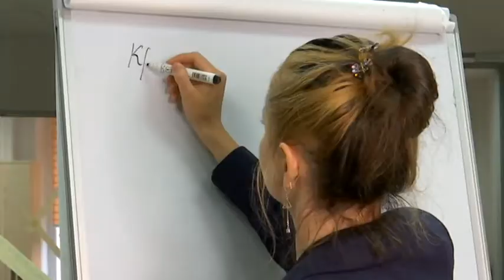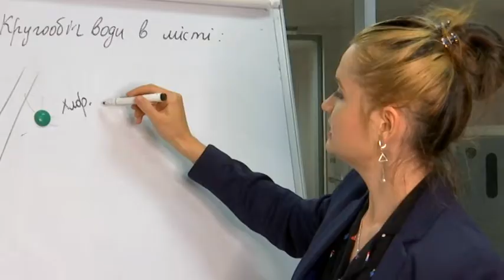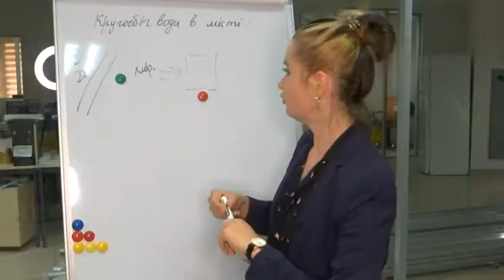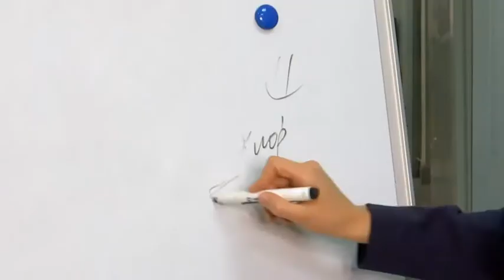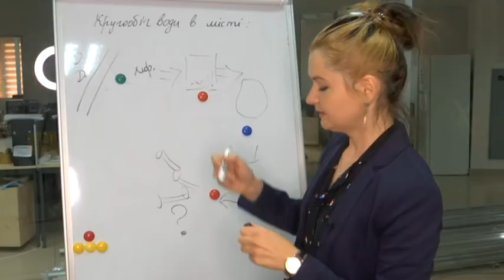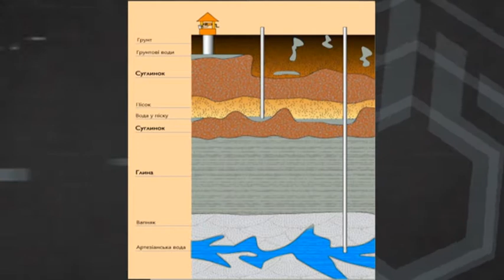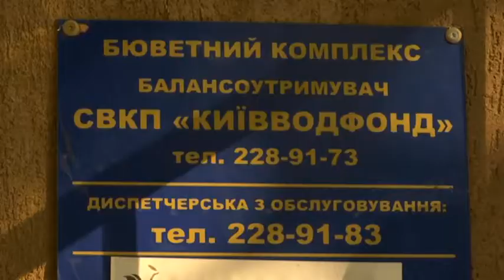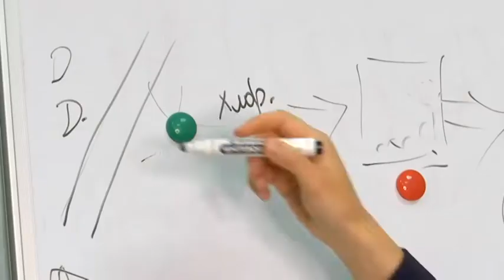Якість водопровідної води у Києві: чи можна її пити і не боятися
Час від часу  у соцмережах  кияни нарікають на якість води.  Пишуть, що з їхніх кранів тече жовта вода. Чому так відбувається, незважаючи на сучасні методи очистки, дізнавалися Вартові столиці.